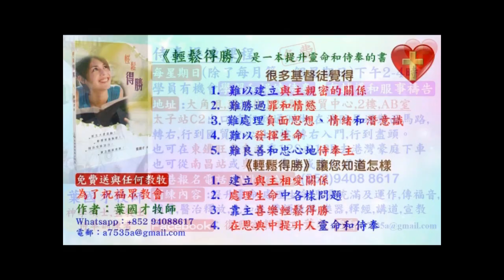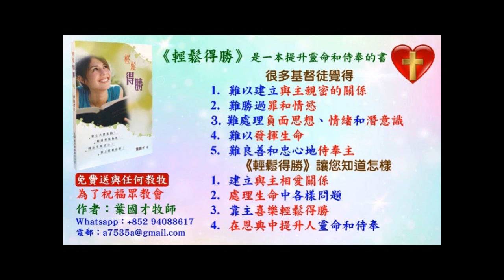Jenny Lam禱告愛慕神,生命就更新,加上藥物,腦退化症就被醫好,現在積極為人禱告-葉牧師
Jenny Lam禱告愛慕神,生命就更新,加上藥物,腦退化症就被醫好,現在積極為人禱告

請肯定戶口名字是：Global Fire Missions Ministries Limited.

1. 與主的關係：怎樣建立與主相愛的關係，怎樣從主的愛得力，怎樣深信神的供應和計劃。
2. 處理生命：怎樣不被人、罪、負面思想情緒和潛意識、婚姻和生活的問題、和侍奉的問題影響。
3. 進入不同層次的侍奉：侍奉可以由簡單的生活見證，到建立別人的靈命，或進入策略性的侍奉。

《輕鬆得勝》的特色：
1. 一目了然：簡單知道怎樣處理和發揮生命。
2. 有實際可行的方法：我和很多人曾20年實際地應用。
3. 可以輕鬆喜樂地得勝：可以在恩典中輕鬆喜樂地處理任何問題，不需要在壓力下成長。因為耶穌的軛是容易的，而神喜悅我們任何真心的努力。
4. 活出《輕鬆得勝》並不太難：處理和發揮生命並不是遙不可及。